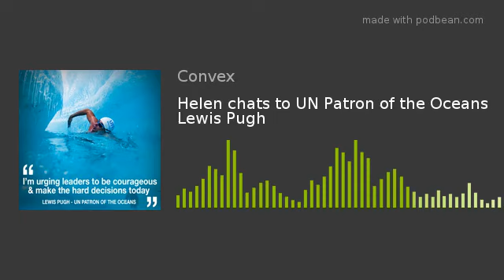Helen chats to UN Patron of the Oceans Lewis Pugh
Endurance swimmer Lewis Pugh describes the harsh dangers &amp; absolute beauty of swimming in a glacial river under the ice sheet in Antarctica in just his Speedos to highlight the devastating effects of climate change.

Lewis explains how all of our futures will be determined by the polar regions which are melting at a frightening rate. He continues to push himself to the absolute limit to encourage global leaders &amp; policy makers to be courageous &amp; take the urgent action that’s needed – now.

Photographs by Kelvin Trautman